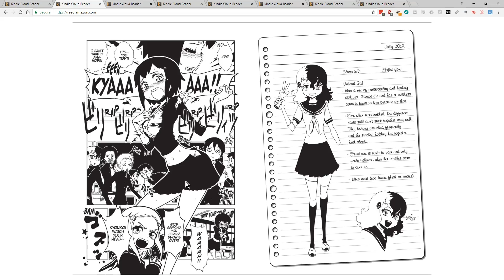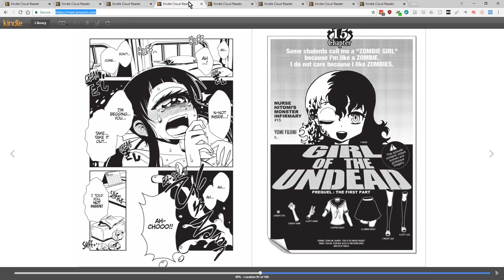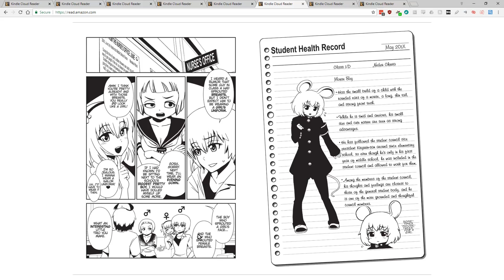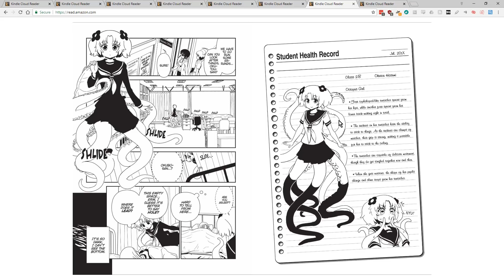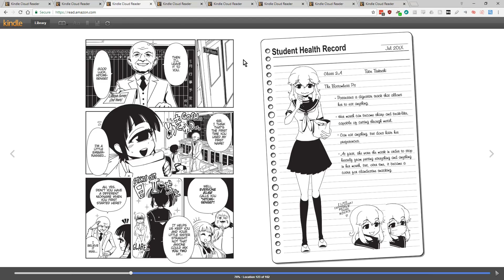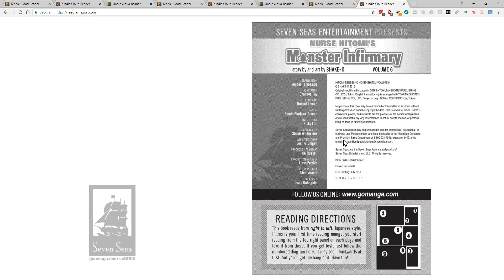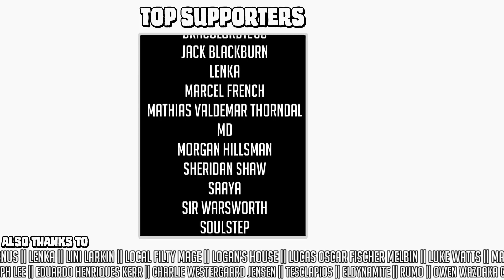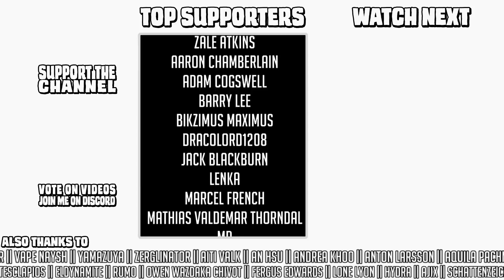Why I can't stop thinking about Nurse Hitomi's Monster Infirmary || Rambly Review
(25 uses only)

Bye bye, channel monetization, it was nice while it lasted...

Anyway, Nurse Hitomi's Monster Infirmary is an incredibly fascinating manga that I have no idea how to talk about in a structured manner, so a long-winded ramble will have to do.

You should read it, if for no other reason that there is absolutely nothing else even a little bit like it.